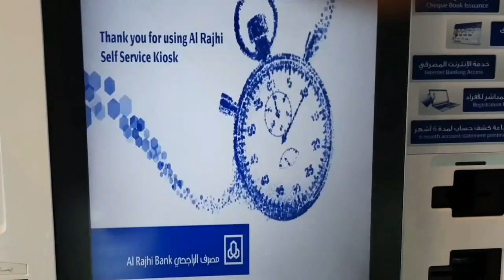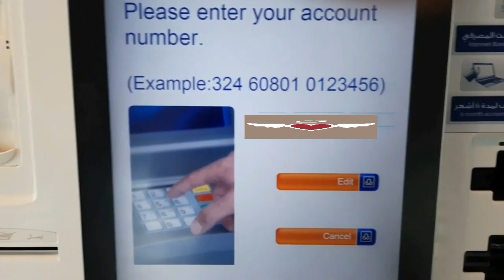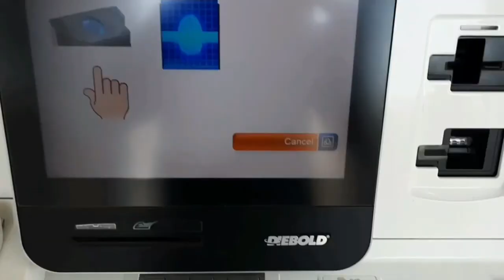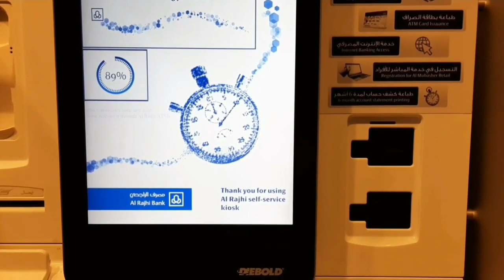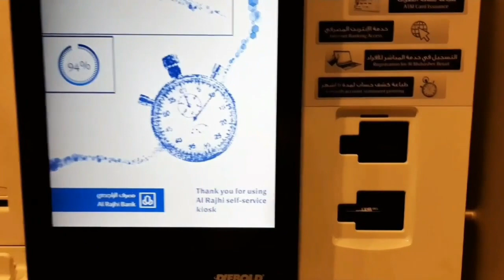How to Print Al Rajhi Atm Visa Card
Al Rajhi Bank Visa Card Printing Proccing to Self-Machine .

সবাইকে ভিডিওটি শেয়ার করার জন্য অনুরোধ করা হলো।